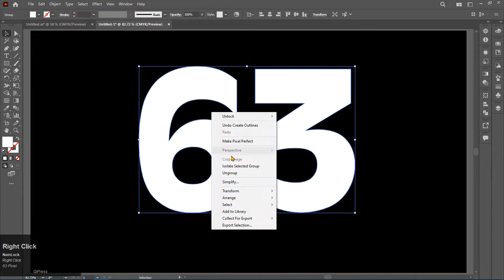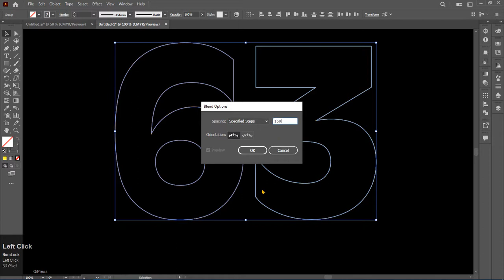3d Blend Text Effect illustrator | How To Use Blend Tool in illustrator | Adobe illustrator Tutorial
Today in This Tutorial, You Will Learn How to Create 3d Blend Text Effect illustrator | How To Use Blend Tool in illustrator | Adobe illustrator Tutorial. in a Very Easy and Quickly Simple Way. " in This video Use a Blend, Blend Options, Specified Steps" . it Perfect For Beginner or New Graphic Designers. if You Have Any Question, Ask Me On The Comment Section if You Like This Tutorial, Please Share it With Your Friends.

Hope You Like The Enjoyable Learning 🙂

My name is Majid Ahmed, and I am a seasoned Graphic Design Trainer having experience of 7+ years. I've started this training for anyone who wants to learn Graphic Designing for FREE in a professional way.